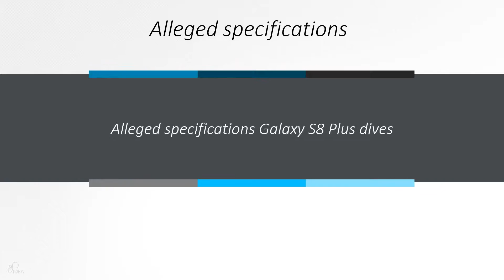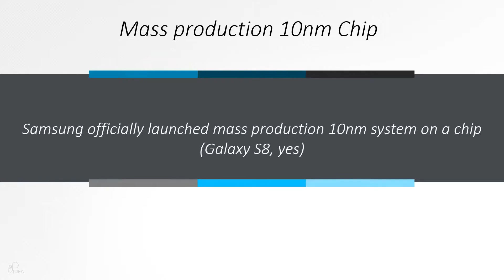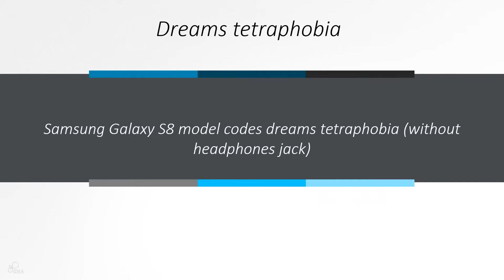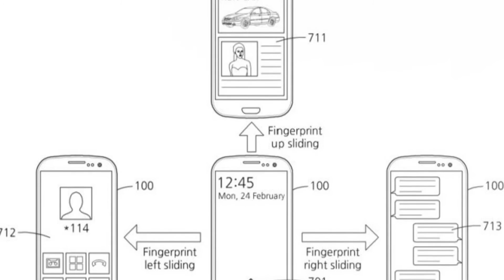Samsung Galaxy S8 : caractéristiques et concepts du futur smartphone de Samsung